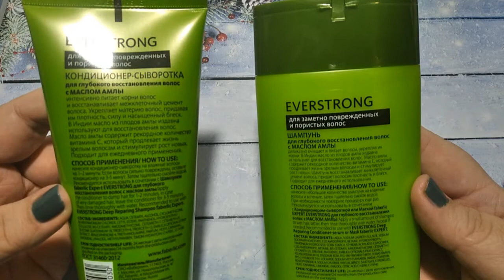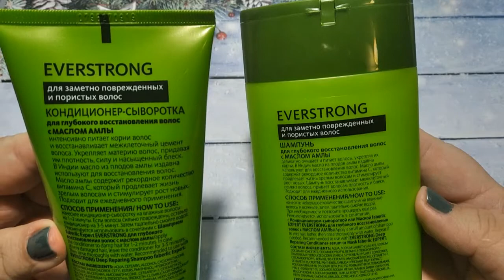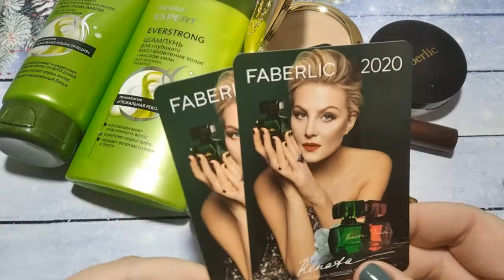♥ FABERLIC ♥ Мой заказ по каталогу # 1 2020г.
Привет! В этом видео мой заказ Фаберлик по каталогу № 1 2020г.